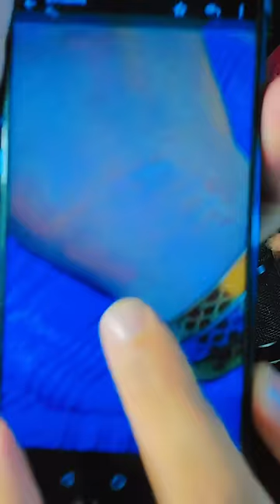قصة امنية ميمكنش بزاف